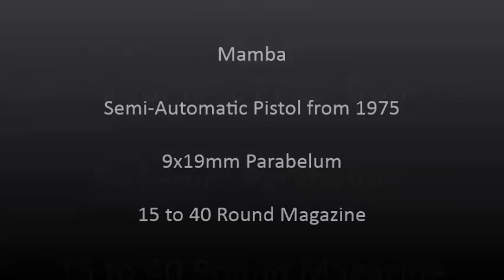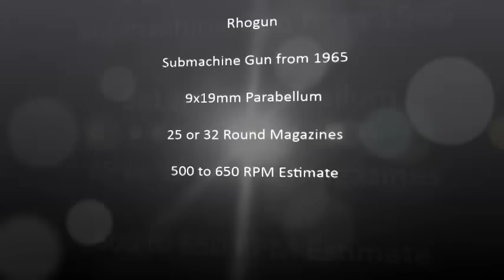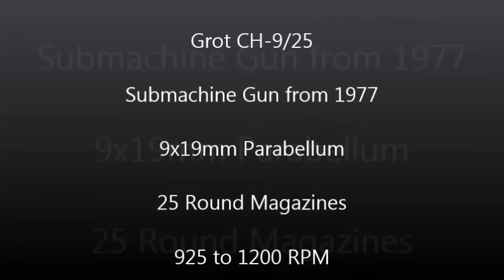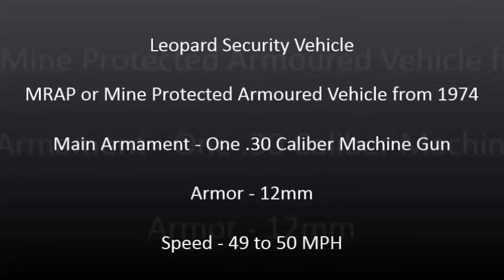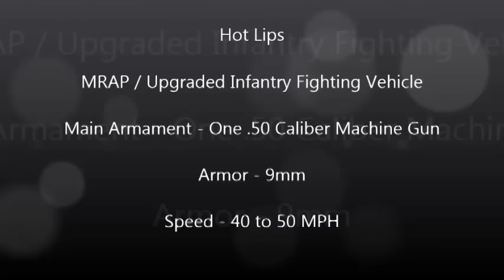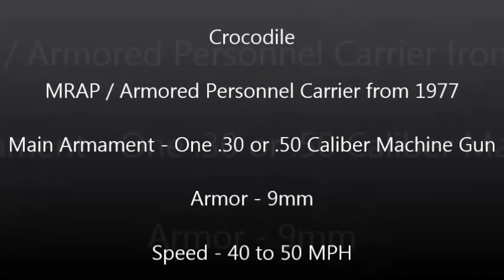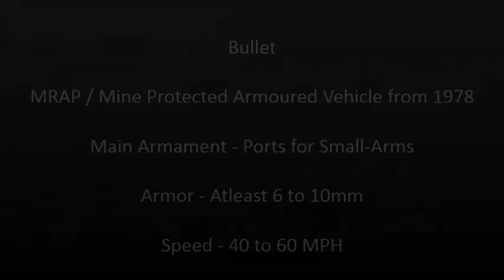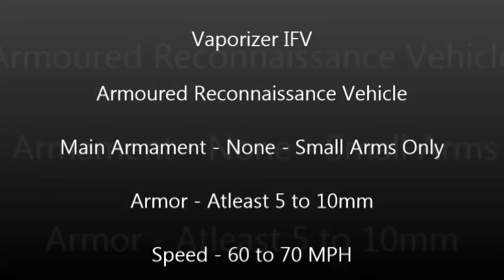Rare Weapons of Rhodesia - Bush War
Rhodesian Weapons

The Rhodesian Military designed various infantry weapons and armored vehicles during the " Rhodesian Bush War " of 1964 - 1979 , Chimurenga .

Song : Stone Castles - The Dandelion War